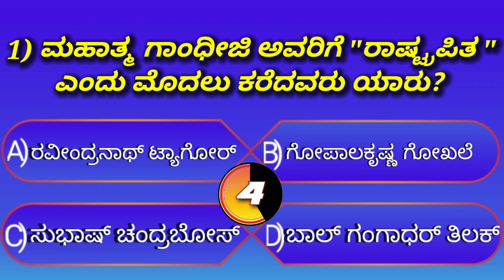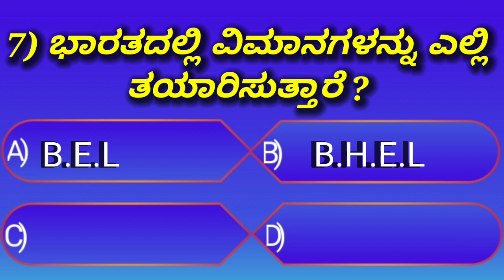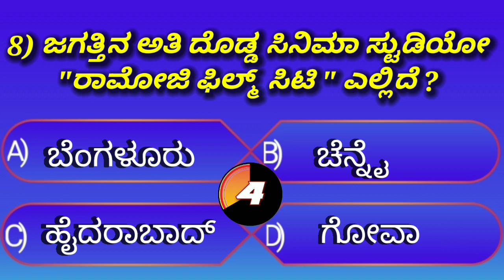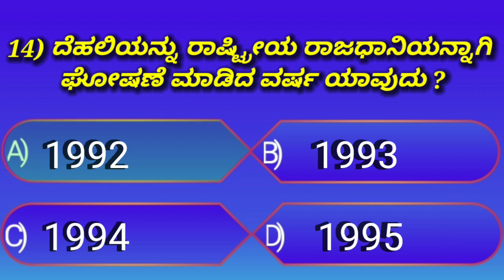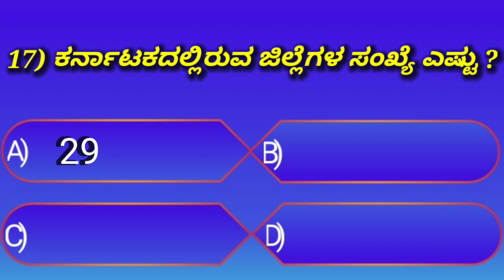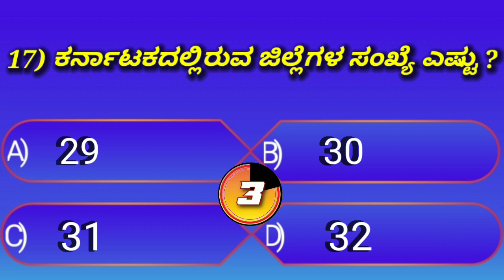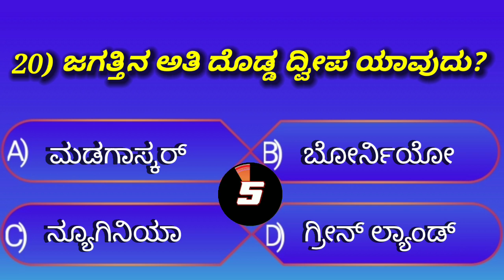PC,PSI and all Competitive Exam useful questions/Kannada general knowledge question and answers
# general knowledge question and answers
# GK question in Kannada
# Kannada quiz
# ಕನ್ನಡ ರಸಪ್ರಶ್ನೆಗಳು
# Kannada quiz
# GK question and answers in Kannada
GK quiz.
quit Kannada.
PC,PSI and all competitive exam helpful question innu kannada.
competitive exam helpful question and answers in Kannada.
Top 20 GK question and answers
Karnataka GK question in Kannada
GK question in Kannada 2022
GK question in Kannada PDF
GK today in Kannada question answer
Kannada quiz question with answer
GK questions
GK question Kannada quiz video
pc,psi and all competitive exam
 helpful questions